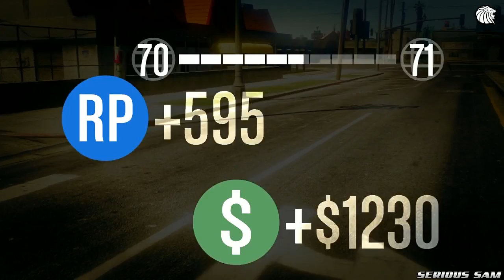GTA 5 Online - CÍRCULO DE FOGO/ CORRIDAS MALUCAS - #87[PT-BR]